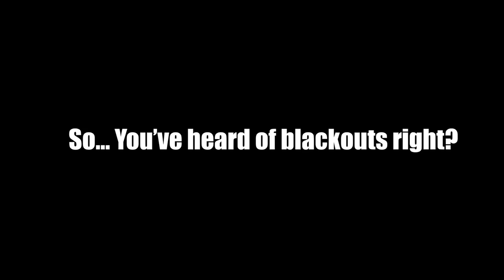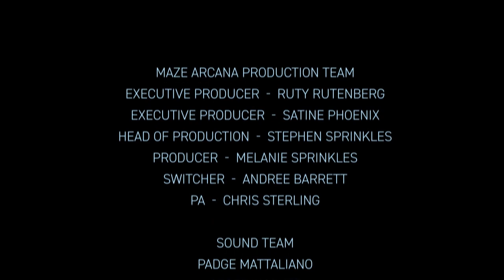Season 4, Episode 3 - Girls, Guts, Glory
DM Kelly Lynne D'Angelo leads Alice Greczyn, Erika Fermina, Rachel Seeley, Kim Hidalgo, and Allie Gonino on an adventure in Waterdeep.